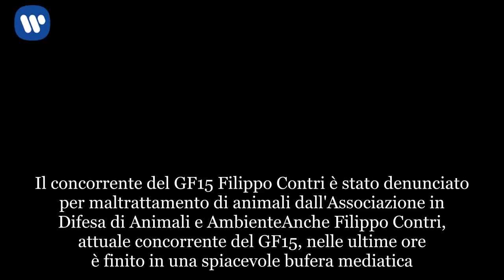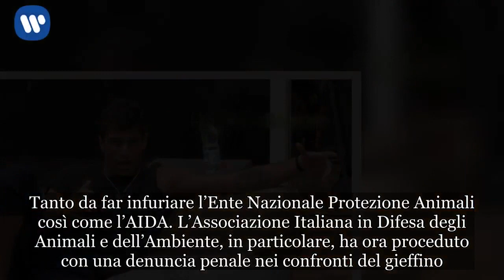GF15: Filippo Contri denunciato per maltrattamento di animali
Il concorrente del GF15 Filippo Contri è stato denunciato per maltrattamento di animali dall'Associazione in Difesa di Animali e AmbienteAnche Filippo Contri, attuale concorrente del GF15, nelle ultime ore è finito in una spiacevole bufera mediatica. La causa sono alcune pesanti quanto gravi sue dichiarazioni sugli animali. Sul web, in particolare, circola un video nel quale si sente il giovane romano raccontare la sua esperienza con l’educazione del suo cane. La procedura di addomesticamento dell’animale da parte di Filippo è però avvenuta con metodi alquanto discutibili. Tanto da far infuriare l’Ente Nazionale Protezione Animali così come l’AIDA. L’Associazione Italiana in Difesa degli Animali e dell’Ambiente, in particolare, ha ora proceduto con una denuncia penale nei confronti del gieffino. Sul sito dell’Associazione è stata resa pubblica la denuncia in questione. A firma del presidente Lorenzo Croce, essa è correlata da un annuncio davvero significativo.  Di seguito invece il documento con la denuncia rivolta alla Procura della Repubblica presso il Tribunale di Roma.  Denuncia per Filippo Contri Le parole di Filippo Contri, durante una chiacchierata in giardino con gli altri componenti della Casa del GF15, non lasciano adito a dubbi. Il 26 enne romano ha dato infatti “consigli” sull’educazione del suo cane parecchio discutibili. Poi ha continuato spiegando anche il motivo per il quale si dovrebbero tagliare le orecchie e la coda ai Dobermann, riferendosi in particolare ai combattimenti. Le parole specificamente dirette ai Dobermann sono però state interrotte improvvisamente, ampliando il discorso a tutti i cani.  “La coda per me la dovrebbero tagliare anche oggi, che mi sentano tutti gli animalisti. Perché un cane ha la coda molto sottile e molto lunga. È la prima cosa che si rompe in tantissimi modi. Hanno la coda molto sottile, si rompe in tantissimi piccole parti e a loro dà fastidio. Tagliandola alla nascita è quasi come un cordone ombelicale. Le orecchie sono rimaste più un fatto estetico. Anche le orecchie del Doberman sono molto sottili, sembrano quelle di un bracco. Hanno un modo molto diverso di giocare dagli altri cani … è la prima cosa che si taglia”.